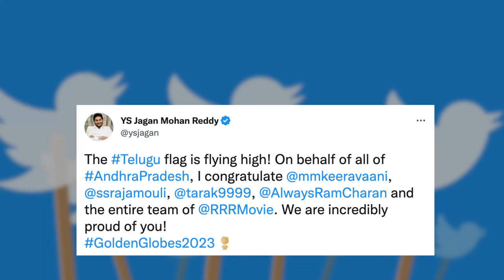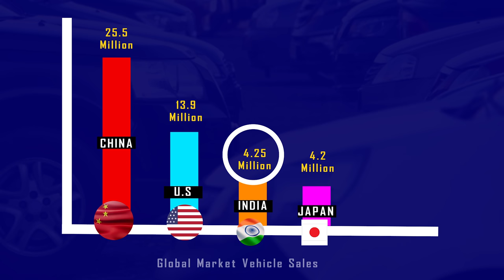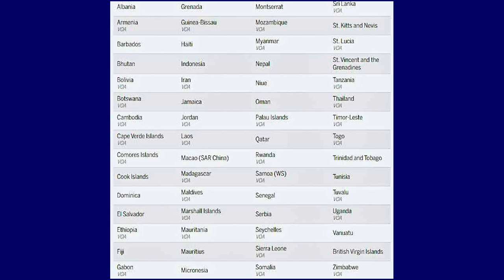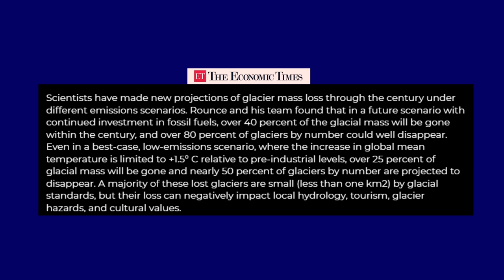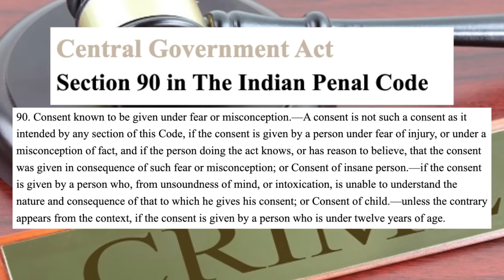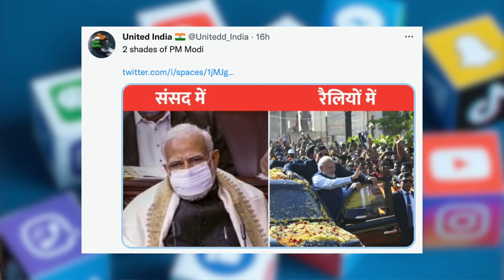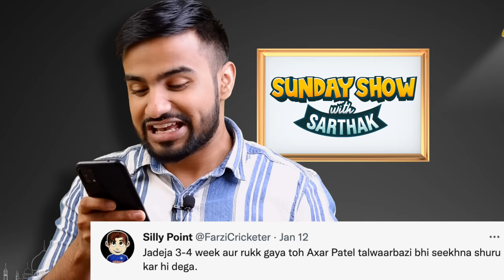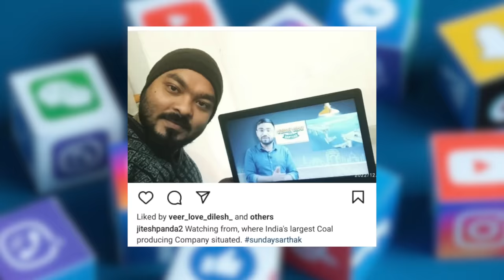FULL POWER politics on ‘NATU NATU’, Prithvi Shaw makes History | Sunday Show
SS Rajamouli directed film RRR has won the Golden Globe Award for its song ‘Natu-Natu’, composed by MM Keeravani. Amid the celebrations, a comment by Andhra Pradesh Chief Minister (CM) YS Jagan Mohan and a response to that by singer Adnan Sami on social media has stoked controversy.

Young opening batter Prithvi Shaw made the second-highest individual score in Ranji Trophy history with his 379-run knock for Mumbai against Assam.

Watch the episode till the end to find out what happens next!

Edit Team: Sanju Ghosh, Nikky